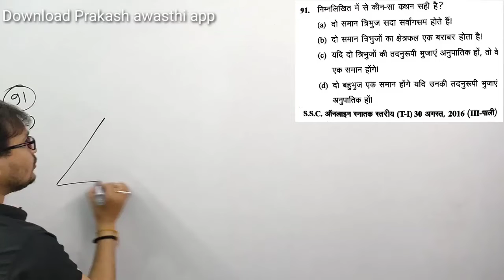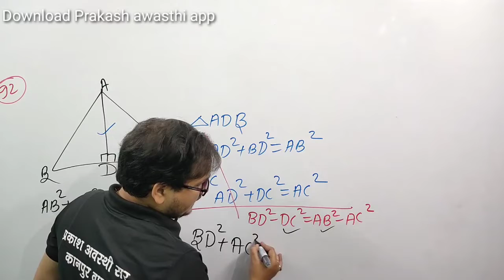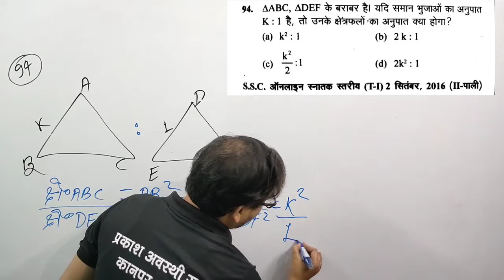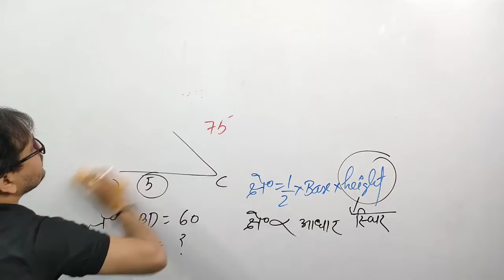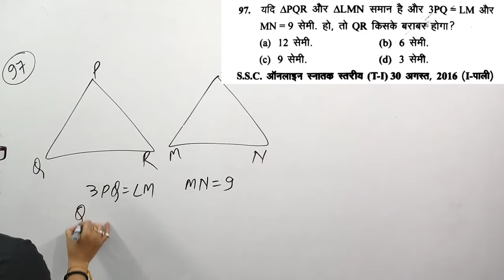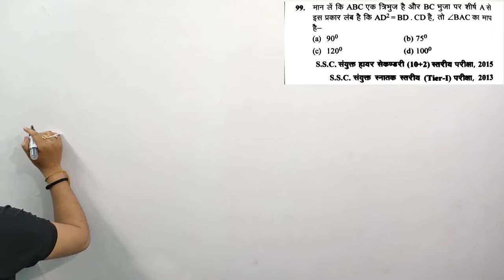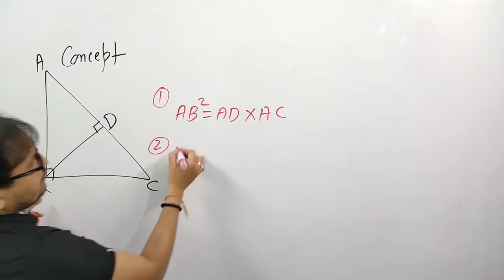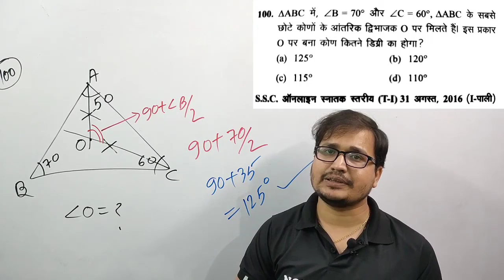geometry lecture 10 || Ghatna Chakra Maths || ssc exam || railway|| CHSL|| prakash sir